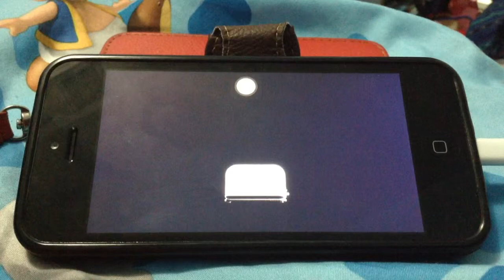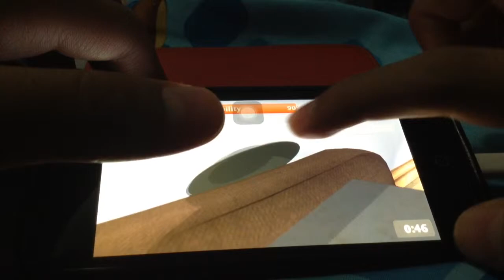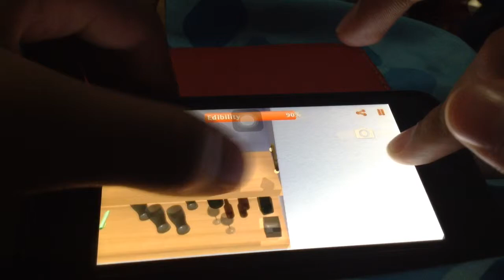I am bread part 2